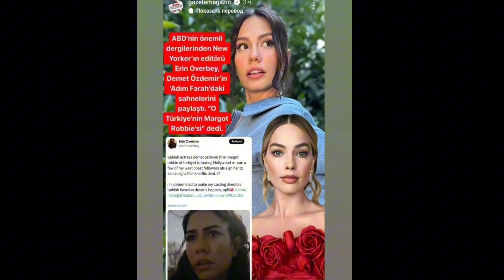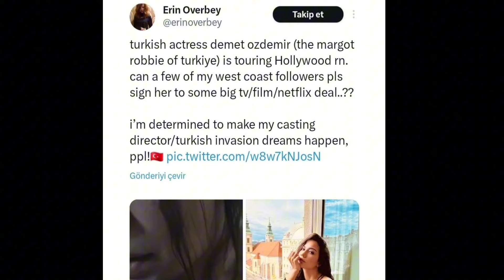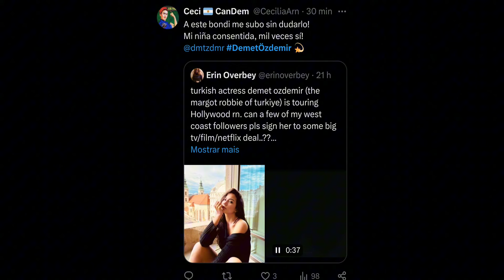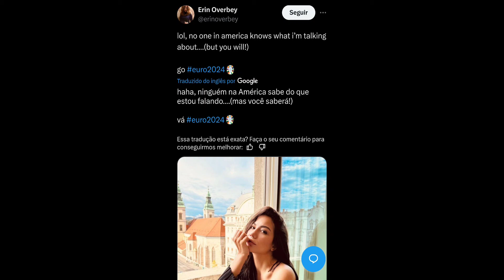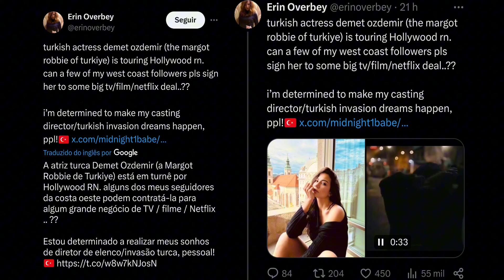⚠️😱🧑‍💻 UAU!!! UMA BOA NOTÍCIA SOBRE DEMET ÖZDEMIR ELA É CITADA POR UMA GRANDE JORNALISTA 🧑‍💻⚠️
Fique por dentro das últimas notícias sobre Demet Özdemir. Que está em alta foi citada pela jornalista Erin overby que a comparou a Margot Robbie.  Saiba dos detalhes.